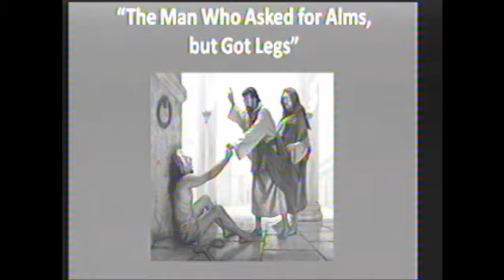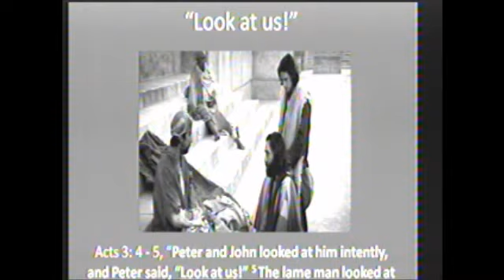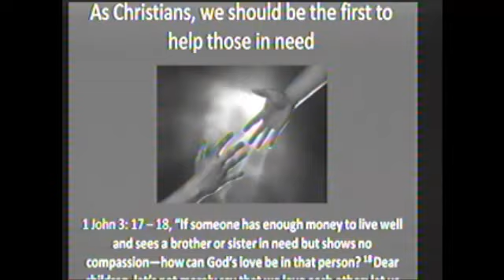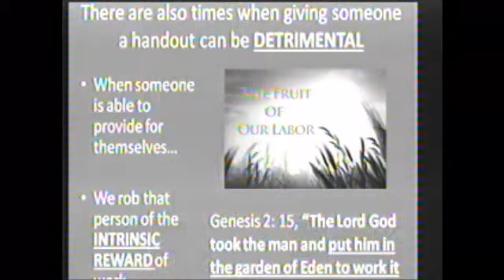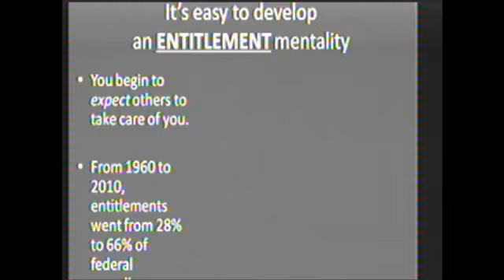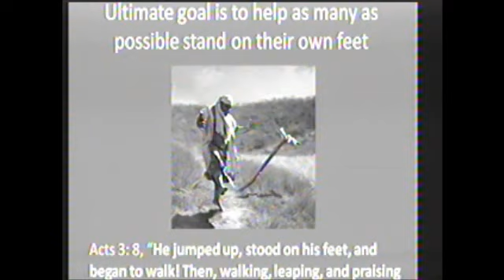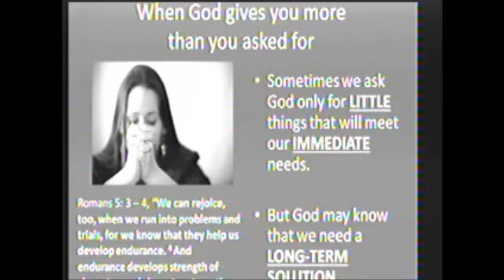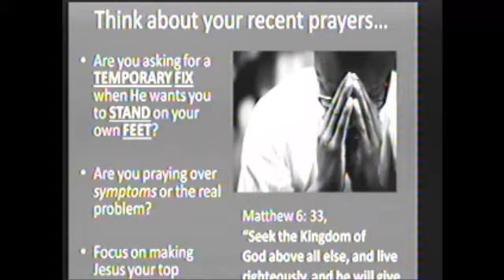"Peter Heals Crippled Beggar" May 31, 2015